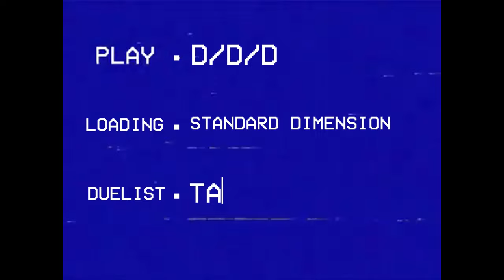New season D/D/D Gameplay [Yu-Gi-Oh! Master Duel]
We back! D5 to M5 play!

Time Stamp:
00:00 Intro
00:10 Yubel
02:14 Kashtira
05:19 Voiceless Voice I
09:24 floowandereeze
10:40 Voiceless Voice II
12:51 Stun
16:20 True Draco (good back and forth duel)
19:45 Vaylantz (crazy game)
24:02 Decklist & Outro

Songs used in order:
Demetori - Spring Lane  Rest In Peace, Saith The Lord.
Ys - The Foliage Ocean in CELCETA - Ancient Land
La Tale - Moon of the 16th day
Touhou Luna Nights BGM - Extra Stage - Scarlet Beyond a Crimson Dream
Yu-Gi-Oh! 5D's Wheelie Breakers Soundtrack - Race Theme 2
Three Forbidden Books | Ouka beni